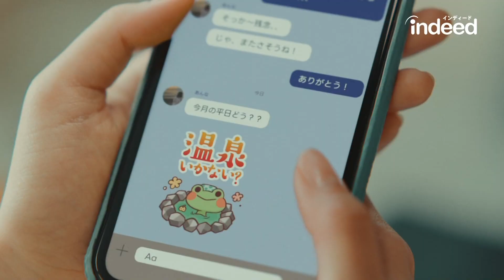indeed インディード CM 「いい未来探し隊 転職」篇 15秒